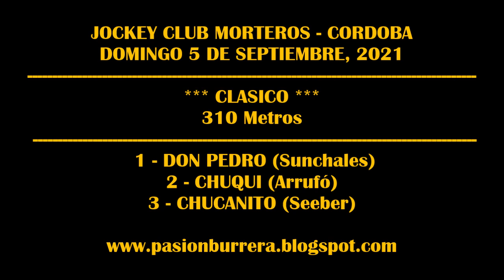DON PEDRO, Jockey Club Morteros (05-09-2021)